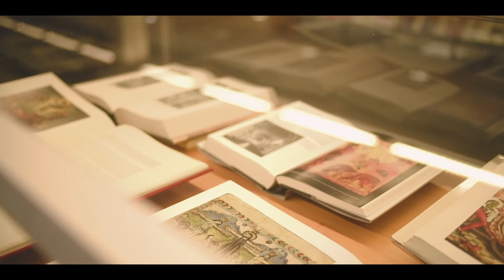Take a tour of Trinity College Theological School Parkville campus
Whether in-person or online, Trinity College Theological School, in conjunction with the University of Divinity, has so much to offer its students.

Led by a faculty of internationally-recognised theological scholars who are passionate about their fields, students both online and on-campus will feel supported, challenged and engaged in their studies.

Head to our website to learn more about studying at Trinity College Theological School